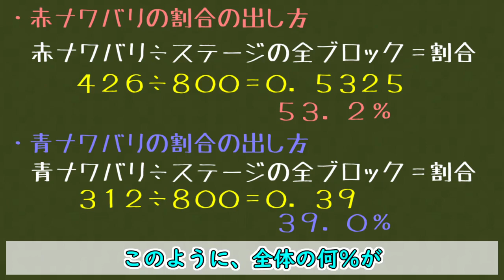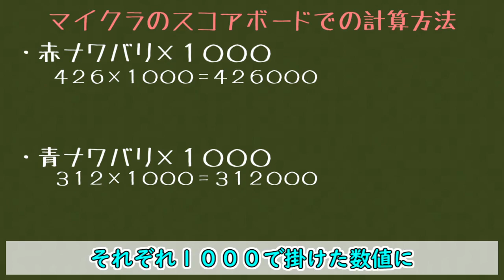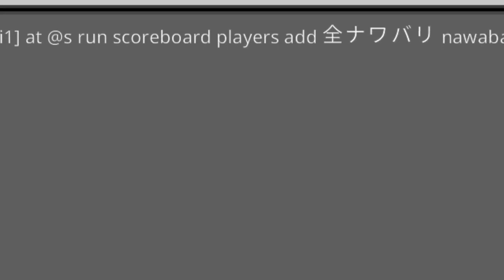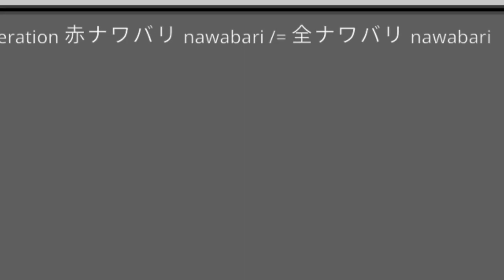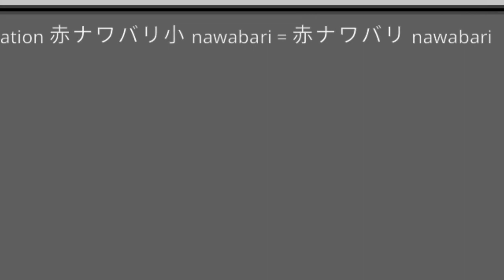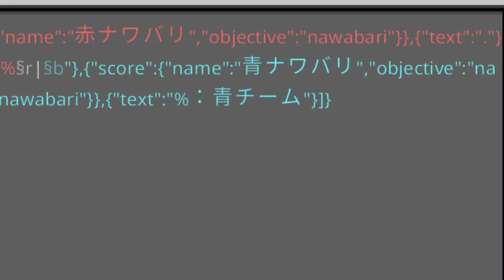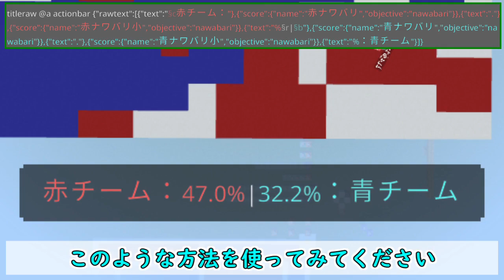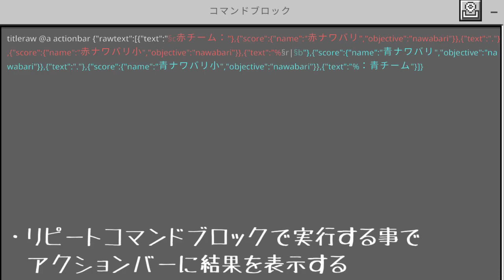【統合版マイクラ】スプラトゥーンっぽいコマンド!! ナワバリバトルの結果を「%表記」で表示する計算方法 ～新executeコマンド講座・応用編～【Switch/Win10/PE/PS4/Xbox】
Minecraft BE/コマンド講座・応用編として
新executeコマンドを使った「スプラトゥーンっぽいコマンド・ナワバリバトルの結果を%表記で表示する計算方法」について紹介いたします。

～今回の内容～
0:00 オープニング
0:24 前説
0:55 計算方法
2:52 前準備
3:30 コマンドの内容
6:12 アクションバーに結果を表示
7:52 エンディング
8:39 まとめ

今回の動画のコマンド
/scoreboard players set パーセント nawabari 1000
/scoreboard players set パーセント２ nawabari 10

scoreboard players set 全ナワバリ nawabari 0
execute as @e[type=armor_stand,name=nawabari1] at @s run scoreboard players add 全ナワバリ nawabari 1
scoreboard players operation 赤ナワバリ nawabari *= パーセント nawabari
scoreboard players operation 赤ナワバリ nawabari /= 全ナワバリ nawabari
scoreboard players operation 赤ナワバリ小 nawabari = 赤ナワバリ nawabari
scoreboard players operation 赤ナワバリ nawabari /= パーセント２ nawabari
scoreboard players operation 赤ナワバリ小 nawabari %= パーセント２ nawabari
scoreboard players operation 青ナワバリ nawabari *= パーセント nawabari
scoreboard players operation 青ナワバリ nawabari /= 全ナワバリ nawabari
scoreboard players operation 青ナワバリ小 nawabari = 青ナワバリ nawabari
scoreboard players operation 青ナワバリ nawabari /= パーセント２ nawabari
scoreboard players operation 青ナワバリ小 nawabari %= パーセント２ nawabari
setblock -48 41 -4 redstone_block